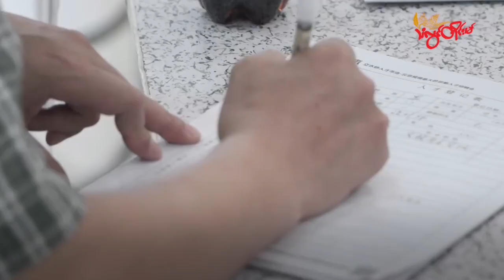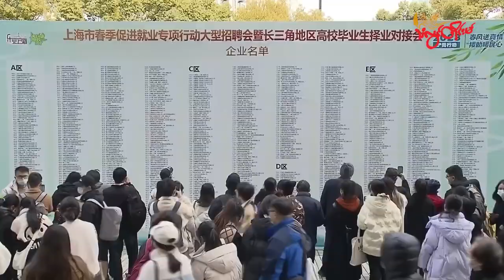TLT Tv||- ၂၀၂၄ မှာ ကမ္ဘာတဝှမ်း အလုပ်လက်မဲ့ဖြစ်မှု ပိုမိုဆိုးရွားလာနိုင်တယ်လို့ ကုလ ပြော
၂၀၂၄ ခုနှစ်အတွင်း ကမ္ဘာလုံးဆိုင်ရာ အလုပ်လက်မဲ့ဖြစ်ပွားမှုနှုန်း ပိုမိုဆိုးရွားလာနိုင်တယ်လို့ ကုလသမဂ္ဂက ဇန်နဝါရီ ၁၀ ရက်နေ့မှာ သတိပေးလိုက်ပါတယ်။

ကုန်ထုတ်လုပ်မှု လျှော့နည်းနေတာ၊ မညီမျှမှုတွေ ပိုမိုဆိုးရွားလာတာနဲ့ ငွေကြေးဖောင်းပွမှုကြောင့် ဝင်ငွေထိခိုက်တာတွေနဲ့ ပတ်သက်ပြီး ကုလသမဂ္ဂက စိုးရိမ်နေတာပါ။